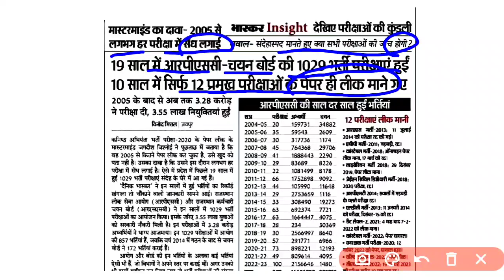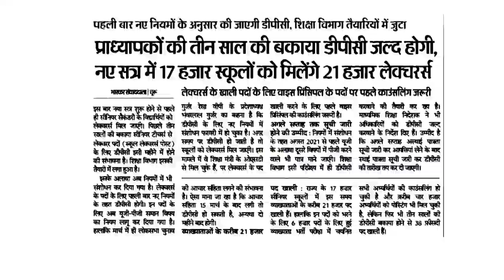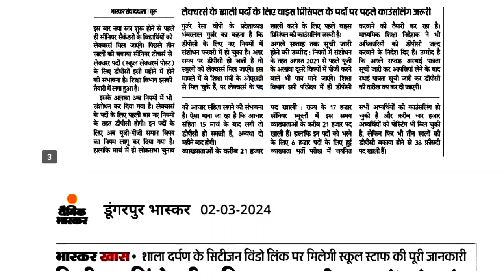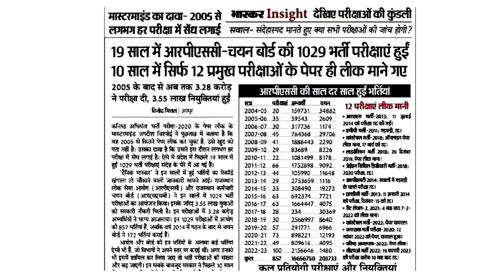paper leak news today,Rajasthan,news,Paper leak new update